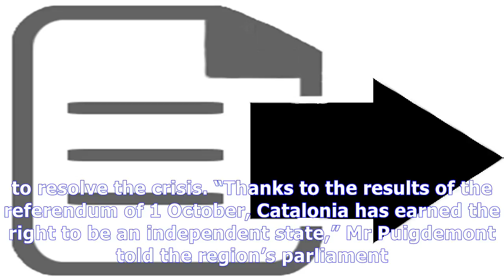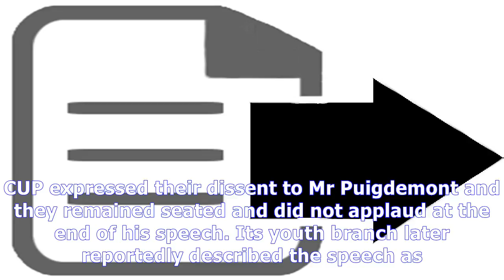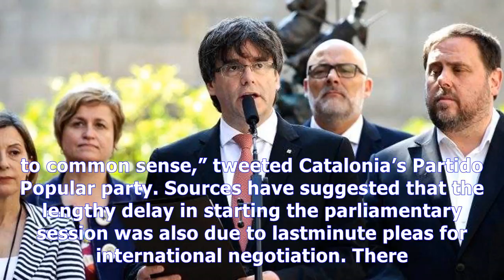Catalan president suspends declaration of independence